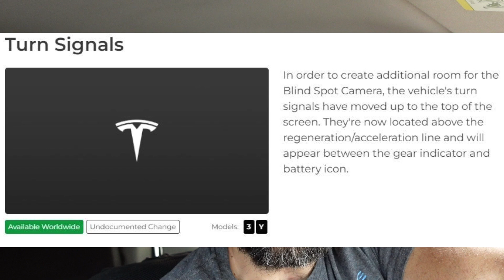3/Y pronte per l'Europa, Strategia Tesla in Cina, angolo cieco, stock split⚡️Lampi di Tesla 146